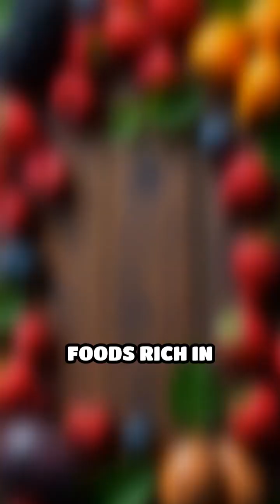Inflammation, Mitochondria & Energy: The Real Link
Did you know inflammation can drain your energy at the cellular level? Discover how antioxidants protect your mitochondria and boost vitality.
Bienvenue sur Fantaisie Fun ! 🌟Fantaisie Fun est la chaîne dédiée à l'émerveillement et à la magie pour les enfants de tous âges. Plongez dans un monde rempli de contes fantastiques, de bricolages créatifs, de jeux amusants et d'activités enrichissantes qui éveilleront l'imagination et la curiosité de vos petits aventuriers.